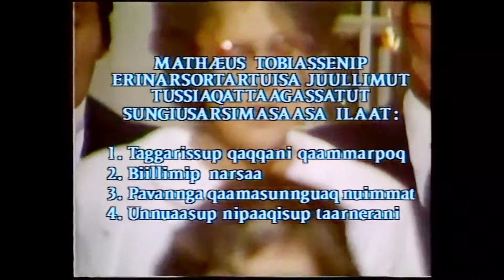25. november 2022